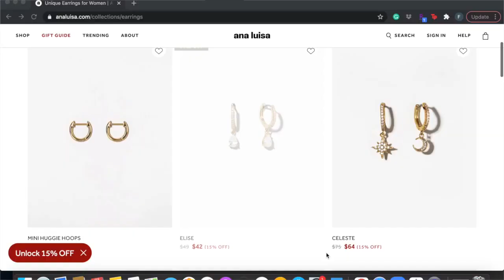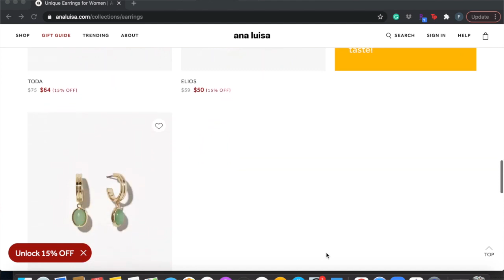Coach Cassie 19 Final Review || Ana Luisa Jewelry Haul || Updated Giveaway Details!!!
Hey Babes! Welcome Back!

It's me Fatima from Simply Fatima and welcome to my new and improved channel! Every set back there is a greater comeback! I know we can grow this channel just like the last one :)! I am ready to take on this journey again! For the time being, I will be reuploading and creating new content! I love you all so dearly! Who is ready for the ride?!?

Thank you again for helping me reach my initial goal of hitting 1,000 subscribers on my last channel! Words can not explain how joyous that moment was for me :)!

I plan on giving the Gucci sunglass away at 500 subscribers and once I reach the last 500 subscribers I will give the Tote Bag away :)!

Entry Details:
Comment a place you love to travel
Also include an email or social media handle so that I can have a way to contact you.